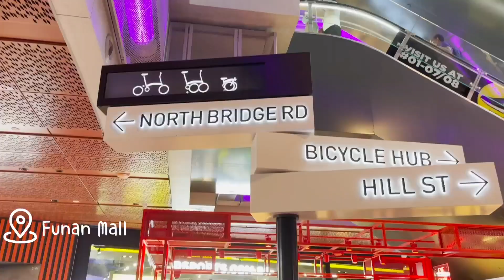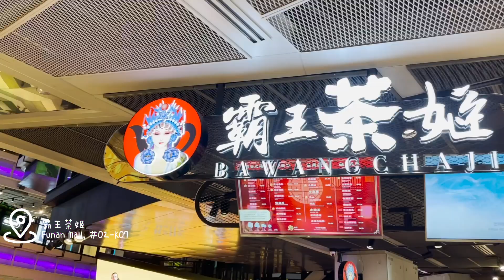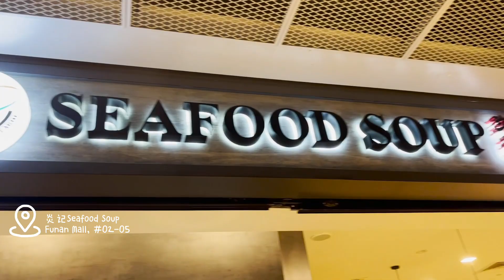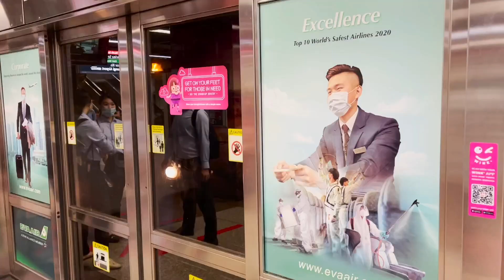【探店系列】Funan Mall 里面的网红店值得你特地去到此一游吗？跟我们一起一探究竟吧～｜The Oyster Bar｜霸王茶姬｜炎记海鲜汤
借助我们在一起5个月的纪念日，带你们一起去Funan Mall里的网红店看看他们究竟怎么样！值不值得你们特地到此一游！

下次想要我们探什么店呢？ 可以在评论区留言哦

📍Funan Mall：107 North Bridge Rd S179105
The Oyster Bank: #02-32, Funan Mall
霸王茶姬：#02-K07, Funan Mall
炎记海鲜汤: #02-05, Funan Mall

☞关于我们：
欢迎来到雨滴日记～这个频道之所以叫雨滴日记除了因为雨滴是我们名字的谐音梗之外主要还是希望我们这个频道可以记录我们在一起一路来的点点滴滴。在这里你会看到我们的日常，探店，旅游，大学生活，甚至是一些心血来潮的挑战视频。如果你对这类视频感兴趣的话，不妨给我们点个关注！